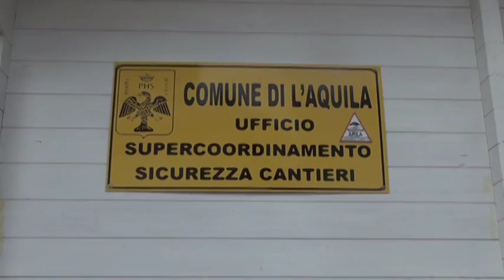Abruzzo Engineering: Pd, ‘’ 5 stelle disinformati’’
E’ ancora polemica dopo l’annuncio del Movimento 5 Stelle di un esposto alla corte dei conti per verificare i costi e gli affidamenti dei lavori alla società Abruzzo Engineering. Per il consigliere regionale Pietrucci del Pd, i grillino sono male informati, mentre l’assessore del comune dell’aquila Di Stefano bolla il consigliere pentastellato Ranieri come “saccente”